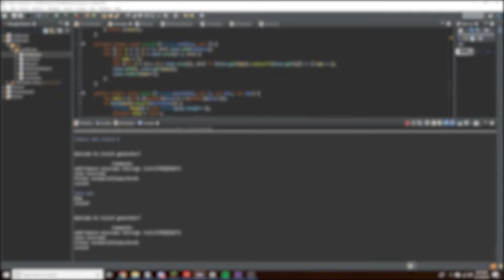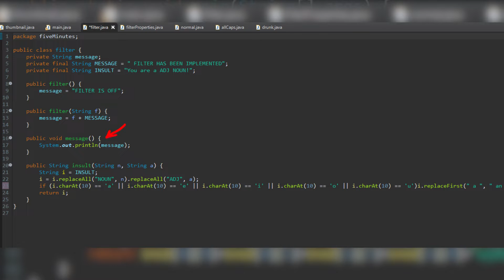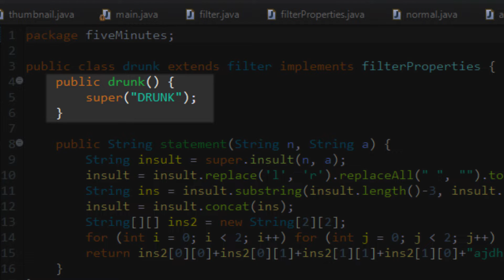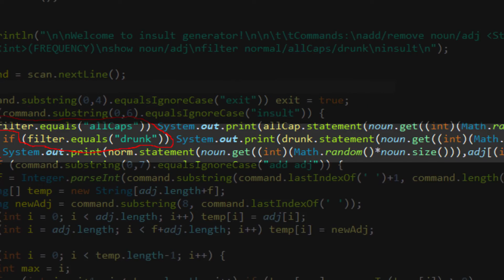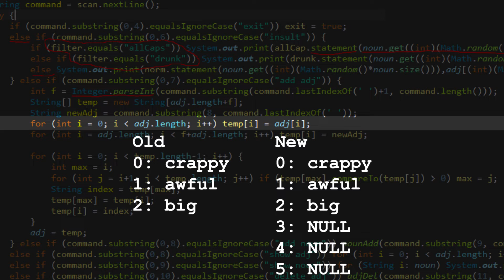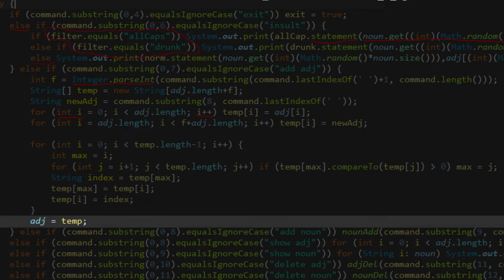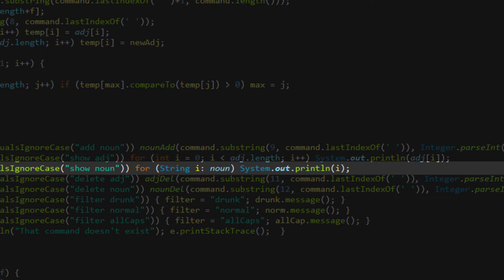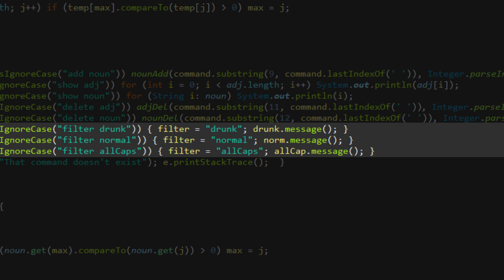AP Computer Science in 10 Minutes (Java review)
Why watch an hour review when you could watch this 6 times?

Have a question? Ask below!

Github: (Working on it)